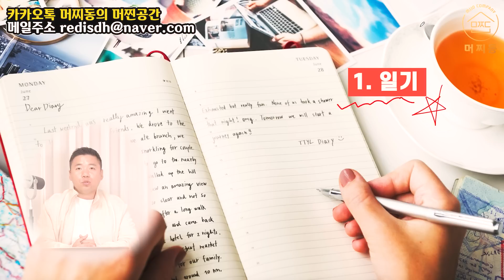부자들은 절대 이것을 하지 않는다 / 나를 가난하게 하는 습관들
⭐집 안에는 무조건 이 액자를 두세요

복바라기가 특별한 이유

🌸대통령 풍수자문, 천성조 마스터의 친필 디자인
🌸생생한 해바라기 배경
🌸실제 심리치유에 사용된 만다라 배경
🌸예술대학 수석졸업 청년 예술가의 디자인
🌸100% 국산 액자 전문 업체 주문 제작
🌸머찌동컴퍼니에서 한정 판매

10억을 가져다 줄 풍수인테리어 전문 강의
국내 최대 강의 플랫폼, 클래스101에서 무제한으로 수강하고, 부자되세요.

머찌동이 쓴 책 "부의풍수 - 100억을 가져다주는 인생"

🟡 컨설팅 신청

🟡 머찌동 약력

💡작가 : 부의 풍수 - 100억을 가져다주는 인생
💡강연 : 동국대A.P.P최고위과정 특강, 신세계백화점 본점, CLASS101+, 용산 아이파크, 대전 구즉도서관 외 다수